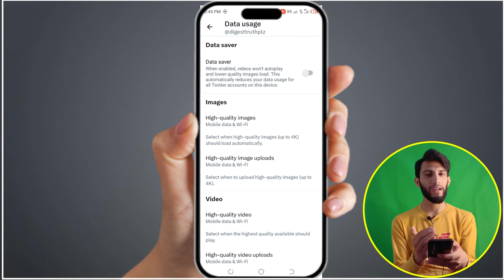How to enable HD video setting on twitter | How to upload hd video on twitter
Are you in search of How to enable HD video setting on twitter? You will find How to upload hd video on twitter. You will find how to post hd video on twitter. I will also tell you how to upload high quality video on twitter. Watch complete video to know how to upload a video on twitter. You are in search of how to post hd video on twitter. Watch video to know how to upload large video on twitter. Are you in search of how to upload hd profile picture on twitter.

You will find how to upload photo on twitter. You will find how to upload hd photos on twitter. I will also tell you how to upload image on twitter. Watch complete video to know how to do twitter video settings. You will know twitter par hd video kaise upload kare. In this video you will find twitter par hd video kaise dekhe. Here is complete detail on how to watch a video on twitter. Watch now to know how to watch hdr videos on twitter.